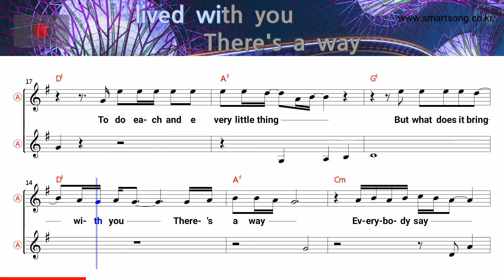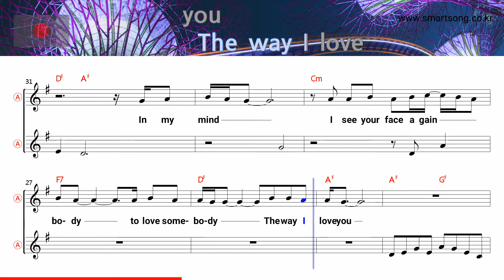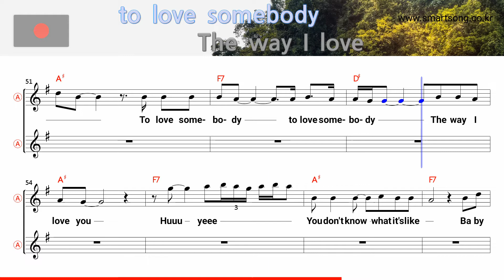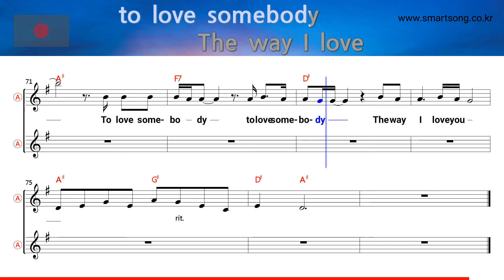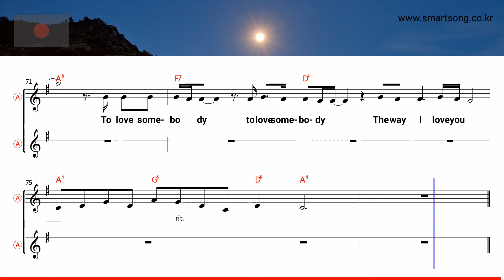To love somebody - Michael Bolton (Alto Saxophone Sheet Music Bb Key / Karaoke / Easy Solo Cover)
saksofoni nuotit,
szaxofon kotta,